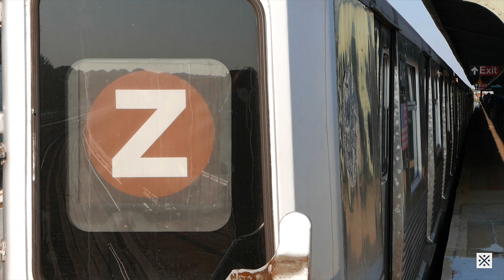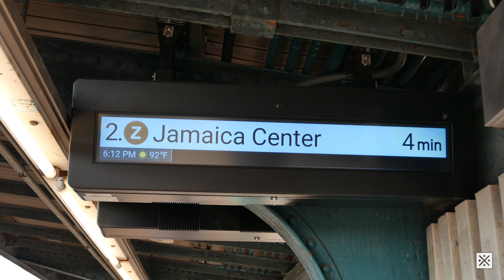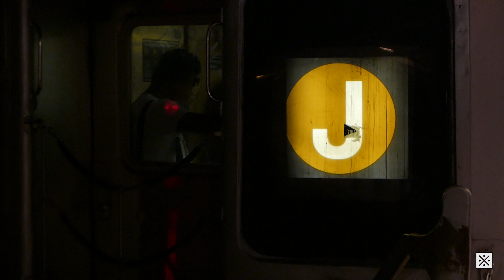4K: Triple R42 Z train action! (W/ J trains)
EDIT: Sorry to the people who tried to watch this video earlier, but somehow, the sound didn't encode properly! So I had to re-encode the entire video and upload it, so here we are. Anyway, there is a pretty big story behind this video and trying to get it to work properly, but it's probably too much to fit in the description, so if anyone's interested I'll put it in the comments.

What a day! The line up of Z trains was R32, R32, R42, R42, R42, and R160. It would appear that they're really trying not to use any OTTs due to the growing numbers of R179s, and only use them when they need to (for example the Z train service). Thus, I got three R42 Z trains in a row!

Side note: Sorry for the gaps in uploads, but editing videos and encoding them takes forever right now; I don't have my big computer, and so I'm encoding 4K video on a laptop. In case you don't know what this means, it took a little more than FIVE HOURS to encode this 15 minute video! And my wifi is slow on top of that, so uploading takes forever! Along with the fact that I'm spending all my free time recording new footage and not editing existing footage, that's why things are taking so long.

Suggested Videos:

174th-175th: Coming Eventually

8/29/2018

ID 159C-C2[66]-F[253]